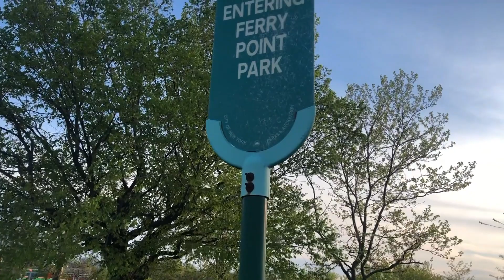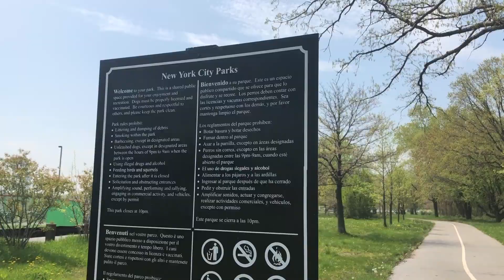Best place to run in NYC - health & fitness, 5k, marathon. Preparing to run for Bronx Zoo 5k. How To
If you RUN, train at Ferry Point Park. Travel The Bronx takes you to the hidden gem in the south east Bronx. Run, fish, bbq, and more here in Throggs Neck.